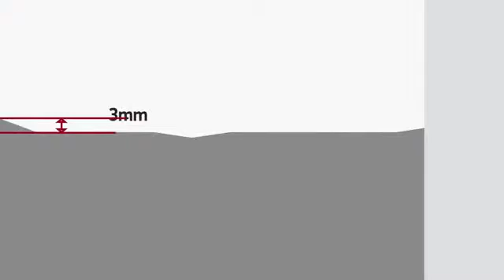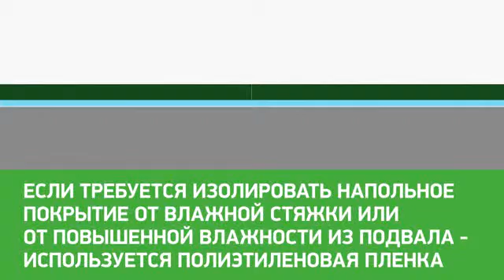Подложка Steico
Хвойная подложка под ламинат и паркетную доску Steico